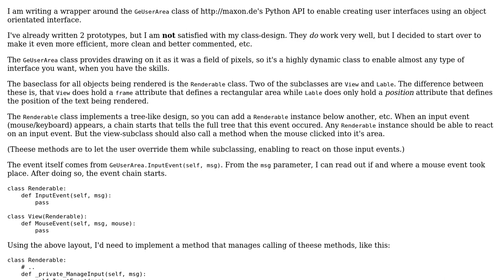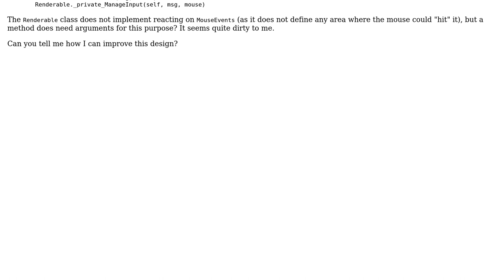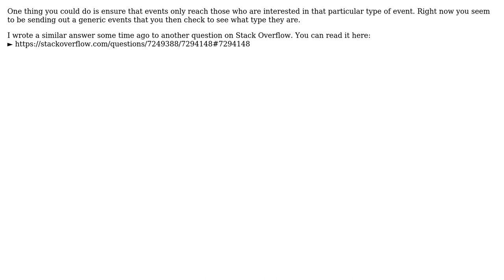Code Review: Wrapper around a Python API for creating user interfaces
With thanks & praise to God, and with thanks to the many people who have made this project possible! | Content (except music & images) licensed under CC BY-SA | Music | Images & others | With thanks to user Paul user Niklas R and the Stack Exchange Network Trademarks are property of their respective owners. You are responsible for your own actions.